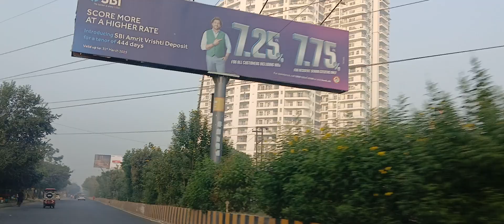9350605980 contact For sale Purchase Raj Nagar Extension Madhuban Bapudham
Ghaziabad